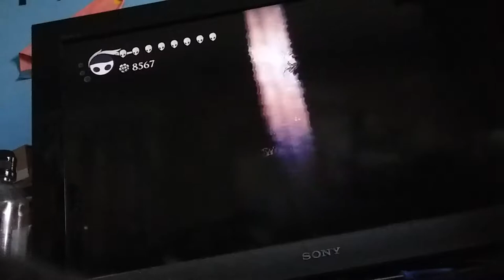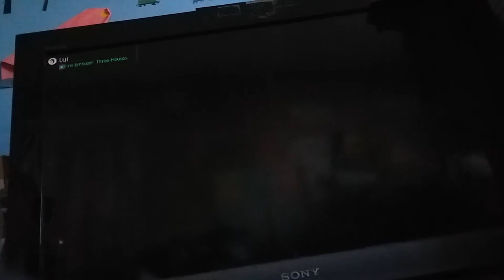Hollow Knight: Delicate Flower Montage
My Delicate Flower Path

Hey guys! it's InsanoOrange Playing hollow knight. I'm new to youtube So I don't know what to put in the Description sorry :/